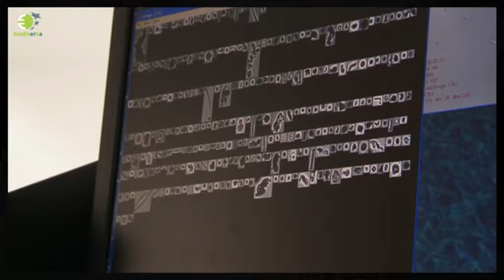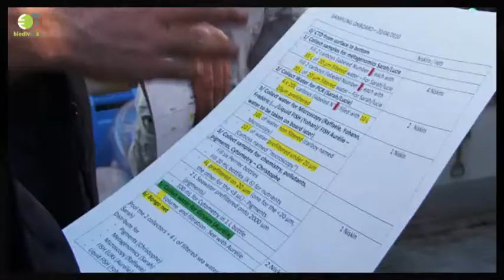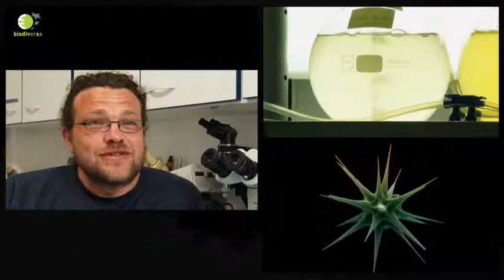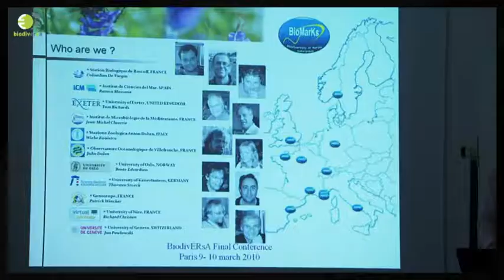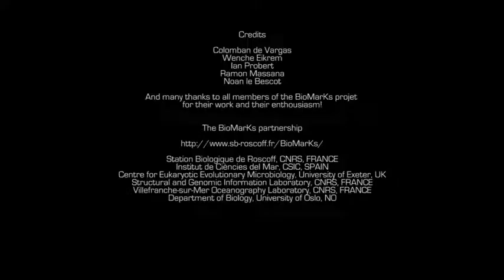The BioMarKs project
The BioMarKs - Biodiversity of Marine Eukaryotes - project united 10 research institutes and 60 experts in protist taxonomy and marine biology, molecular ecology and bioinformatics, to assess the biocomplexity along the European coast line of the least explored compartment of our Biosphere: the unicellular eukaryotes or protists.